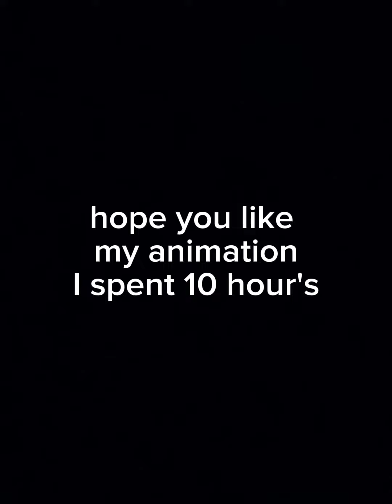this is my first animation i know its alot